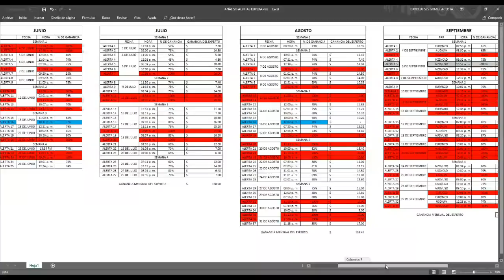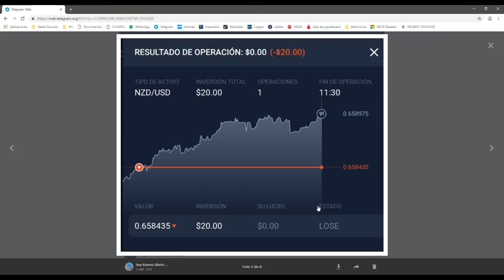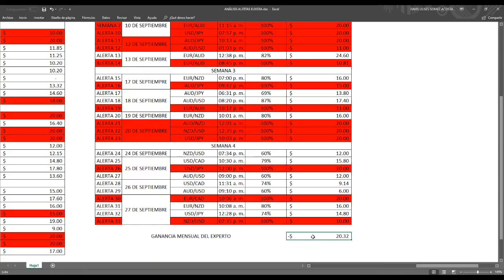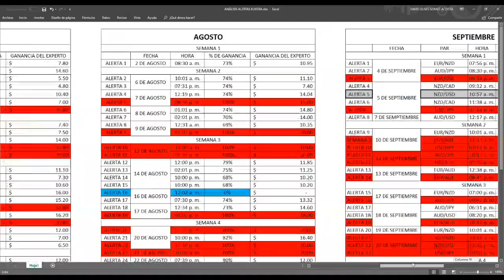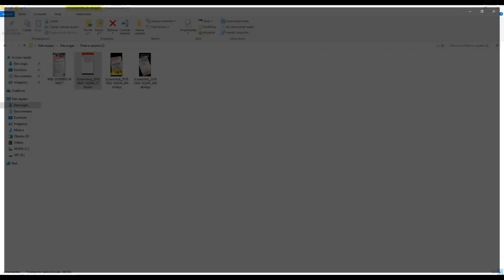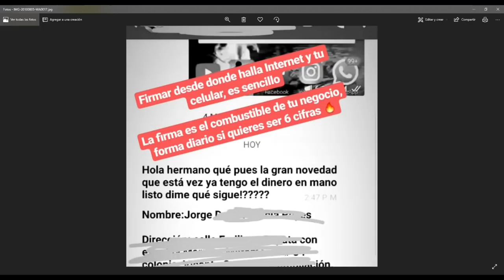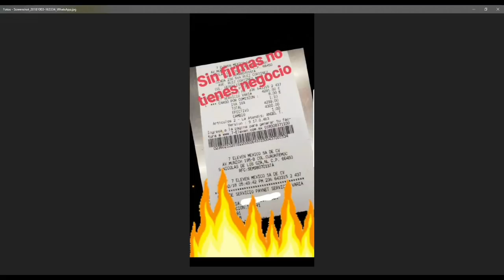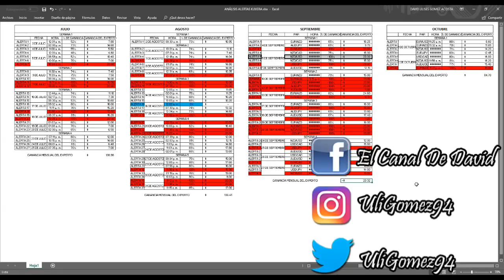Resumen de las alertas de Septiembre de Kuvera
Hola amigos como ya es costumbre estoy exponiendo el historial de alertas binarias de Kuvera, en esta ocasión toca mostrar las alertas del mes de Septiembre, ha sido el peor mes desde que entré, en este mes el experto que manda las alertas no ganó absolutamente nada, al contrario, perdió 20 dólares, increíble!!!